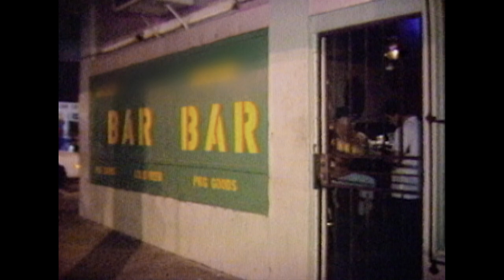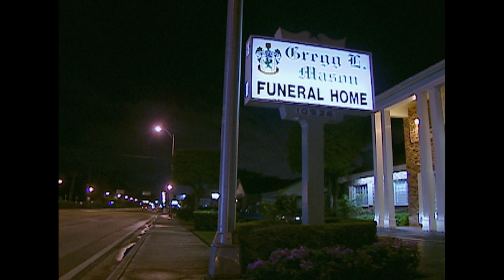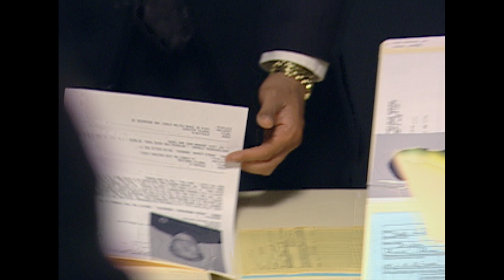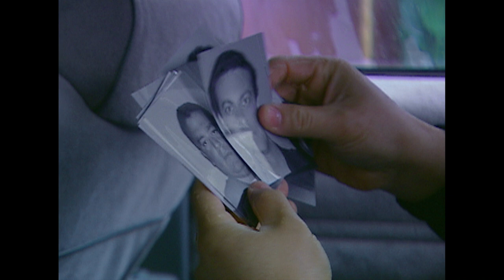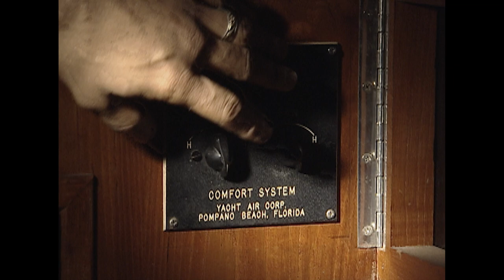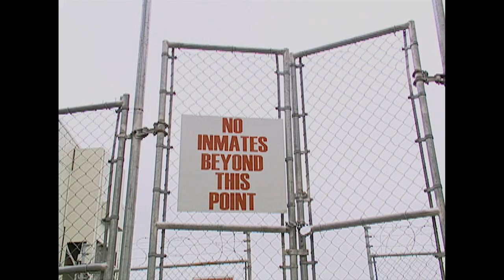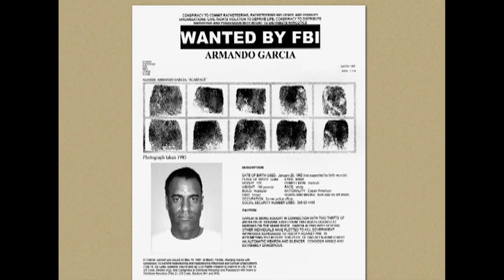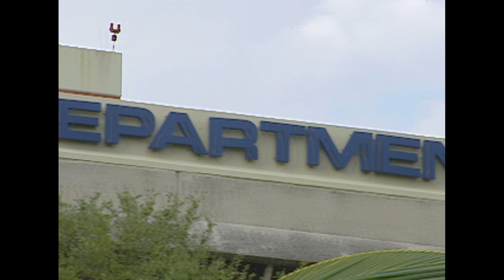Psycho Cop Turns Into Killer | The FBI Files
Amid the cocaine wars of early 1980s Miami, three dead bodies led a multi-agency tactical squad to suspect that a group of cops might be involved in illegal drug busts.